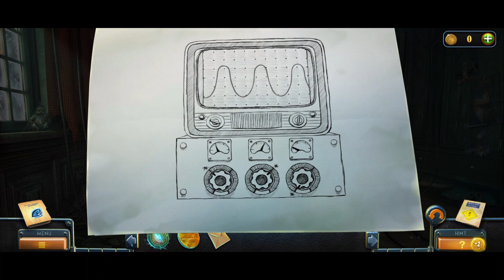NEW YORK MYSTERİES 2 🎮 MAHKUMUN KAÇIŞINI BABASI PLANLAMIŞ